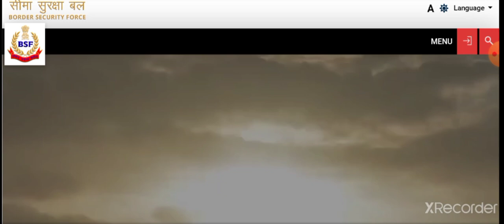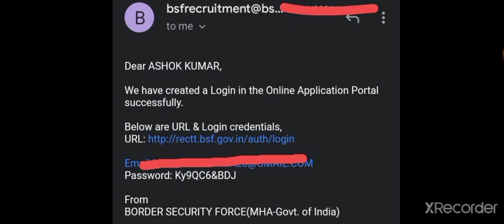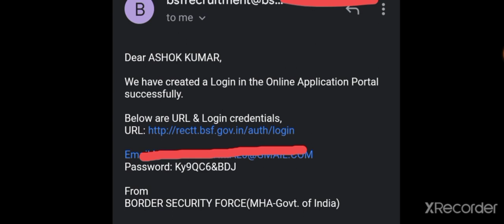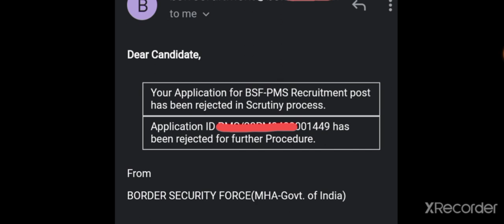Bsf Tradesman latest update // क्या आपका फॉर्म reject हो गया // अपनी email चेक करो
PM MEENA YOU TUBE CHANNEL

TELIGRAM JOIN -

BSF tradesman total form submit